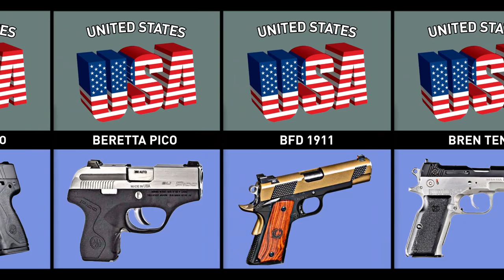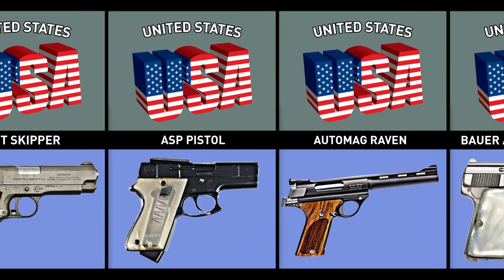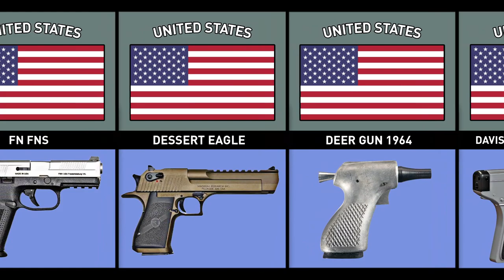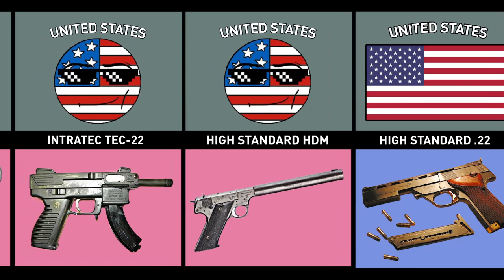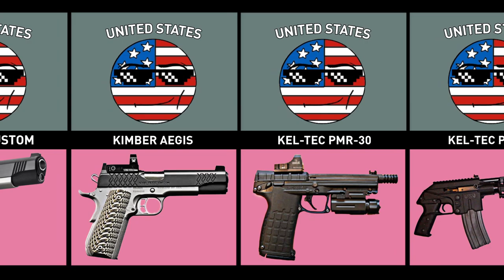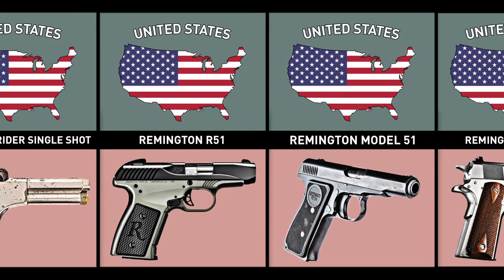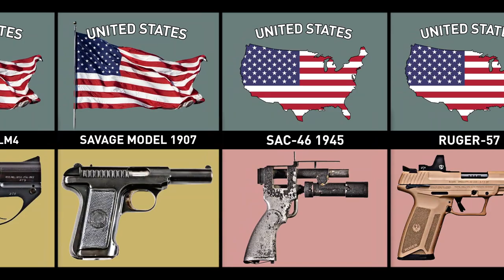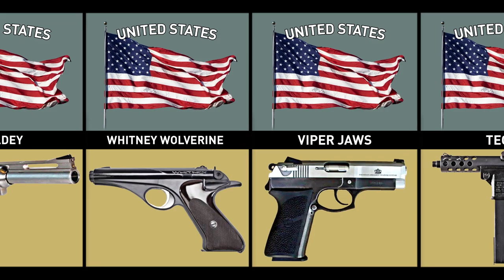ALL Pistol Guns Made from United States 🇺🇲|Comparison Video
this is the List of all Pistol handgun Made by united states of america

Godbless You More!